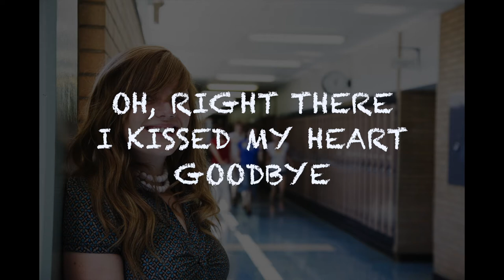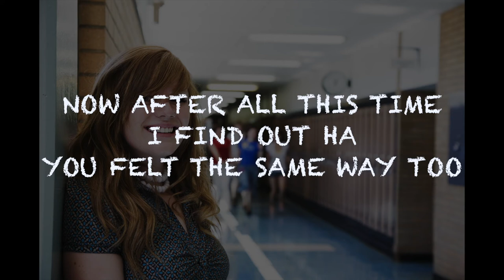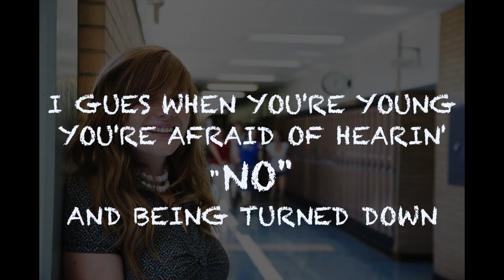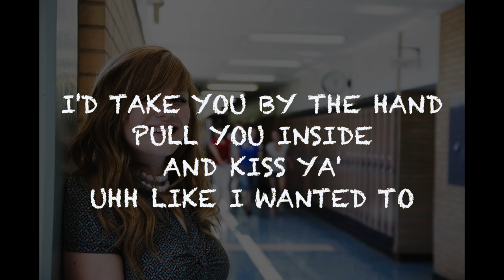"LIKE I WANTED TO" by JIM FEMINO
Remember that special someone back in high school that you had a crush on but never got up the nerve to tell them about it? Well, that's what this song is about. It's a bouncy, rolling ode to finding out years later that that person had a secret crush on you too but never told you. Hey, we've all been there and a feel-good song about a real life situation is always a good thing. At least in my world. So check it out kids. , "LIKE I WANTED TO". And don't tell me you didn't want to too! LOL

Purchase and listening links coming shortly.

LYRICS:

“LIKE I WANTED TO”
(JIM FEMINO)
DOC:  5/12/20

GIRL I BET YOU NEVER KNEW
THAT YOU WON MY HEART
THE FIRST TIME I SAW YOU SMILE
YOU WERE STANDING BY YOUR LOCKER
TALKIN’ TO A GIRLFRIEND
WHEN YOU FLASHED ME THOSE
BIG BROWN EYES
OH OH AND I KISSED MY HEART GOODBYE
ME I JUST KEPT ON WALKIN’
NEVER SAID A WORD CAUSE BACK THEN
I WAS KINDA’ YOU KNOW SHY
BESIDES YOU WERE OUT OF MY LEAGUE
FAR AS I COULD TELL
THERE WAS NO SENSE IN EVEN TRYIN’
BUT OH IF IT HAPPENED TODAY
I KNOW EXACTLY WHAT I’D DO

CHORUS:
I’D TAKE YOU BY THE HAND
PULL YOU ASIDE
AND KISS YOU LIKE I WANTED TO
YEA I’D TAKE YOU BY THE HAND
PULL YOU INSIDE

NOW AFTER ALL THIS TIME I FIND OUT HA
YOU FELT THE SAME WAY TOO
WHY DO YOU SUPPOSE WE NEVER GOT AROUND
TO GIVIN’ EACH OTHER
SO MUCH AS EVEN A CLUE
I DON’T KNOW DO YOU
I GUESS WHEN YOU’RE YOUNG
YOU’RE AFRAID OF HEARIN’ NO
AND BEING TURNED DOWN
AND IT’S SAFER TO LOVE A DREAM
CAUSE NO ONE
CAN KICK YOUR DREAM AROUND
OH BUT IF I SAW YOU TODAY
I’LL BET YOU DO TOO

©  JIM FEMINO SONGS (SESAC)  2020